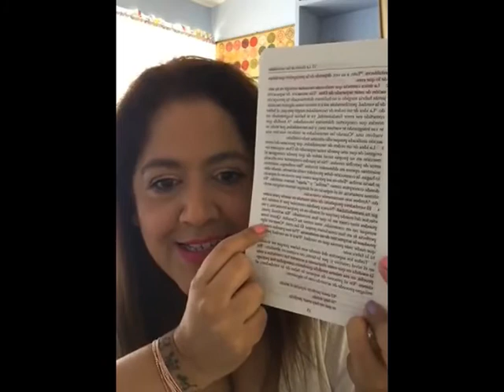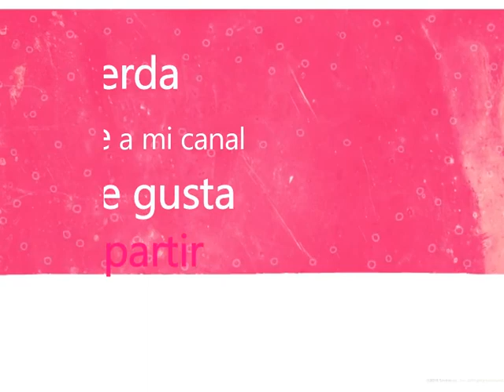DIARIO CREATIVO CON DIOS Y CON LOS ÁNGELES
TE INVITO A VISITAR MI SITIO WEB EN LA ZONA DE DESCARGABLES, Y DESCARGAR EL ARCHIVO PARA TRABAJAR CON TU DIARIO CREATIVO.